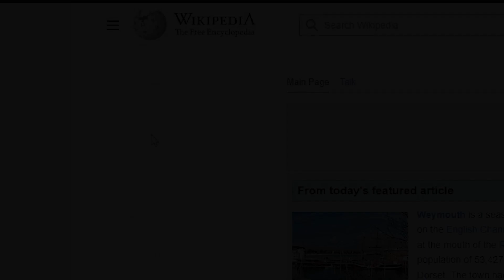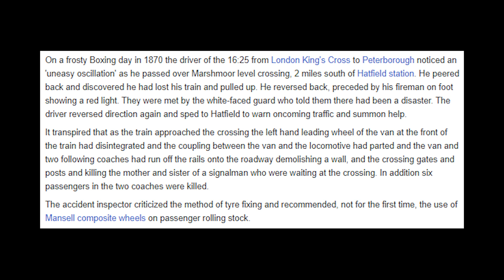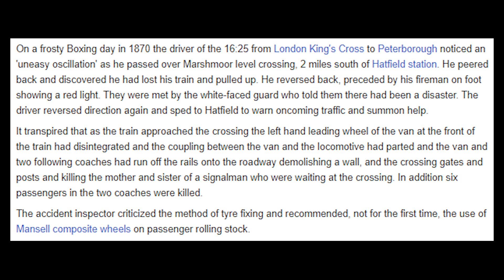1870 Hatfield rail crash | Random Wikipedia Article #8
Well look at this one, i seem to be getting stuff from 1800. I wonder why?